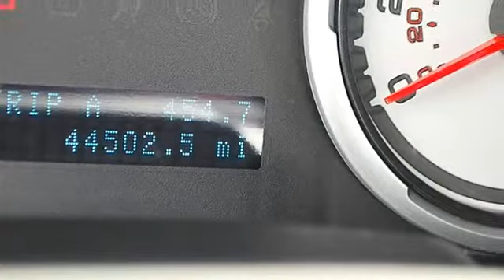0 - Classic Dealer Group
For Sale: 2009 Ford Focus
VIN: 1FAHP36N99W188021
Engine: Gas I4 2.0L/121
Drivetrain: FWD
Transmission: Automatic
Mileage: 44,502
Color: Brilliant Silver Metallic (exterior) Charcoal Black (interior)

Features:
2009 Ford Focus four doors Car.